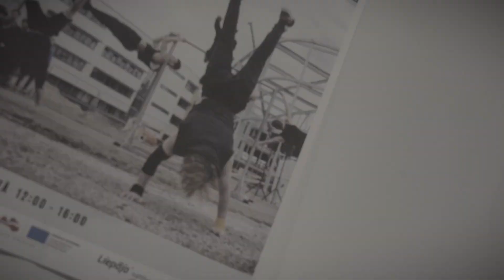Street Workout Generation - Liepaja 2021 - Pumpurs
Montāža: Gvido Bērziņš